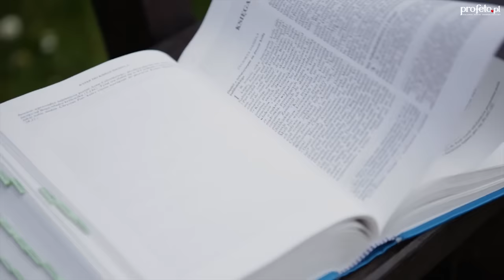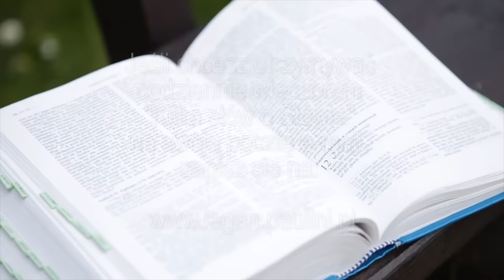Kilka słów o Słowie 29 VI 2016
Mój komentarz do Ewangelii na środę, 29 czerwca 2016